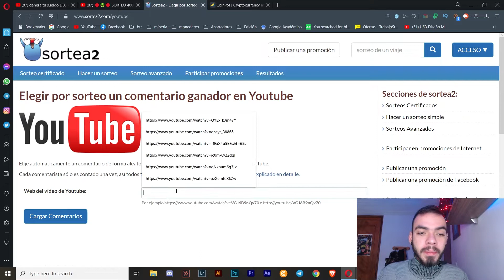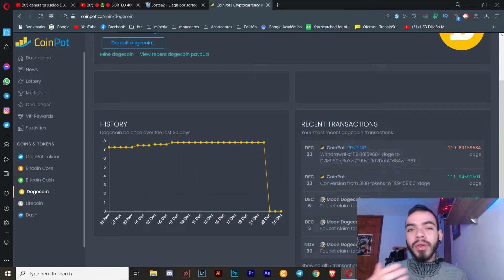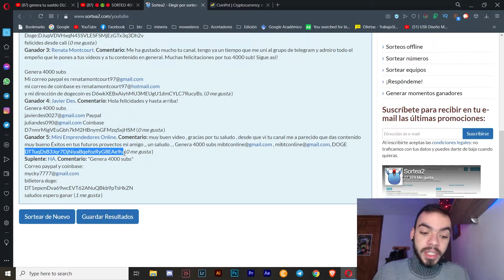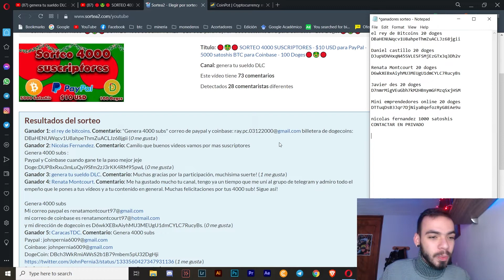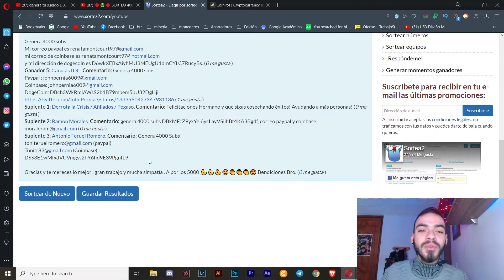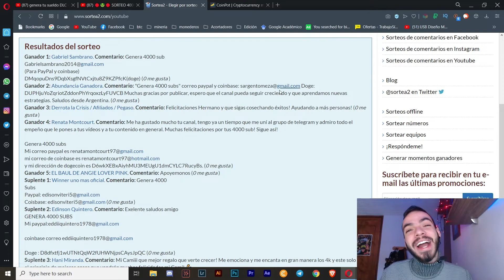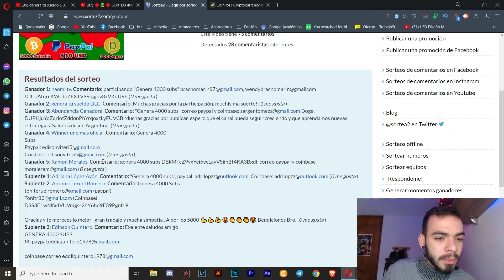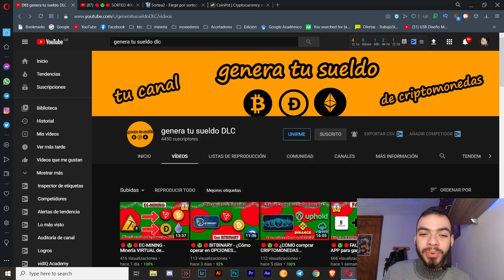🔴🤑🔴GANADORES SORTEO 4000 SUSCRIPTORES🔴🤑🔴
Recuerda que si deseas apoyar al canal descargando la app desde el enlace con publicidad, el 60% de las ganancias se irá directo a sorteos para el canal! es decir, si retiramos 10 dólares, se sortearían 6 dólares para todos los suscriptores.

El día de hoy anunciamos por fin los 15 ganadores del sorteo por los 4000 suscriptores, sorteo en el cual teníamos 15 ganadores! sorteamos 10 dólares a PayPal, 5000 satoshis de Bitcoin y 100 Dogecoins; a todos muchísimas gracias por tan buenos comentarios y por el apoyo que siempre recibimos, muy agradecido con esta familia!

Marcas de tiempo:
00:00 Saludos
01:32 Ganadores 20 Dogecoins
06:34 Ganadores 1000 Satoshis Bitcoin para coinbase
11:09 Ganadores saldo para PayPal
15:52 Despedida